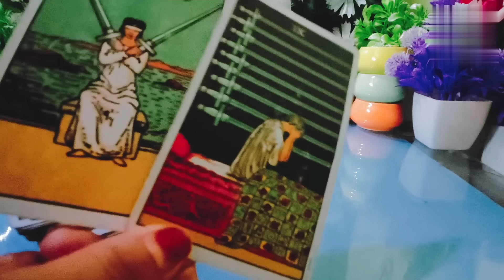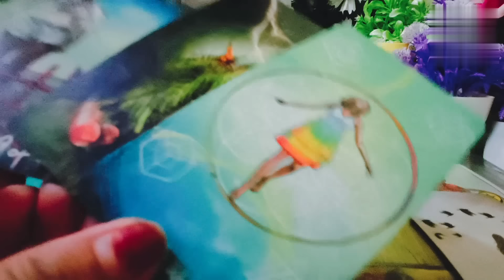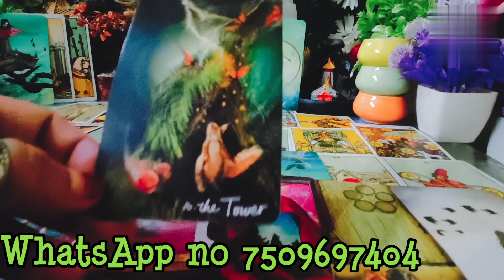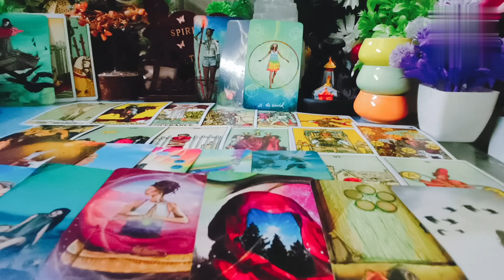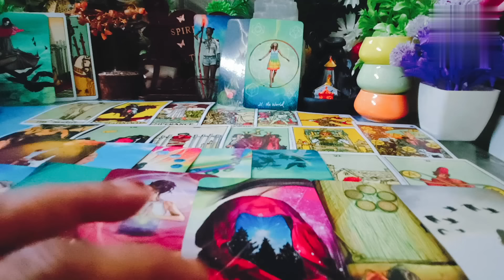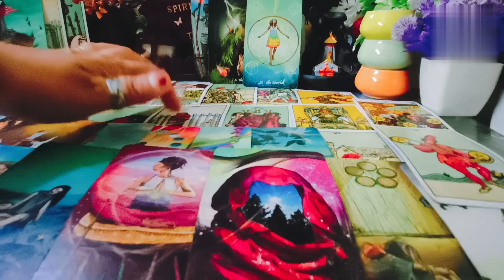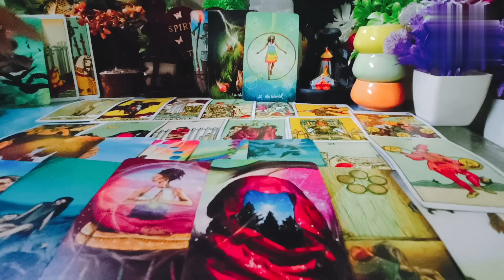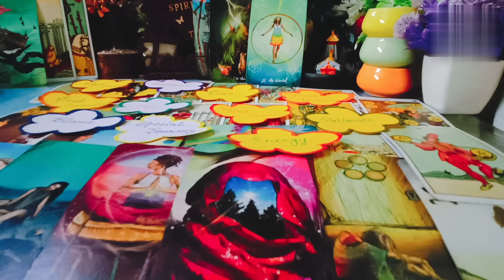🎉 7 से 15दिन में क्या होने वाला है वक्त वक्त की बात है हाथ मलते रह गई थर्ड पार्टी😭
hi 🌹 🌹 🌹 🌹 🌹 🌹

your queire ♥️
1) third party situation tarot reading
2) third party Tarot card reading
3) third party update
4) third party daily update
5) third party situation
6) third party || 2023
7) tarot card reading
8) free tarot card reading
9) spiritual love tarot
10) third party situation tarot reading ||2023